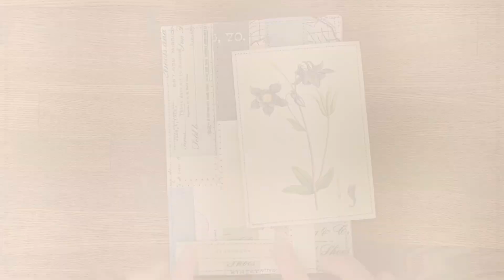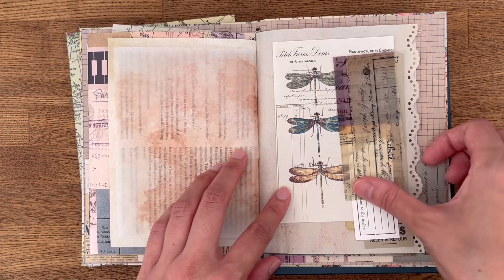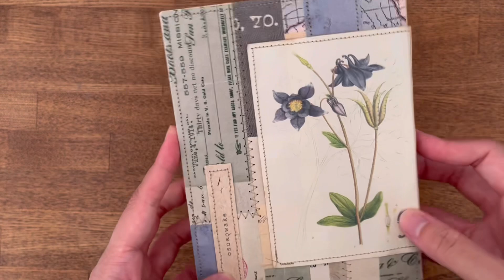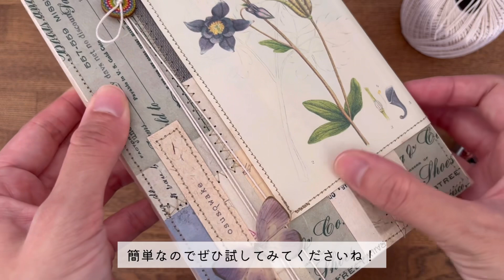【交換便・ラッピング】交換便をラッピング 端紙消費アイデア Wrapping for Swap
今週末新商品発売予定です✨

(お一人様につき1回のみご利用可)
PAPERLOVER

✂️ Etsy →現在お休み中です

今回は前回の動画でご紹介した交換便のラッピングの様子をお届けします✉️特別な贈り物なので、特別なラッピングにしました🎁端紙の消費アイデアも紹介しているので、端紙の使い道に困っている方はぜひご覧ください🥰

✳︎✳︎✳︎ 関連商品✳︎✳︎✳︎
🌱クリスマスラッピング用のデジタル素材